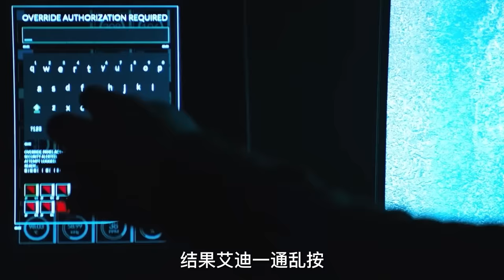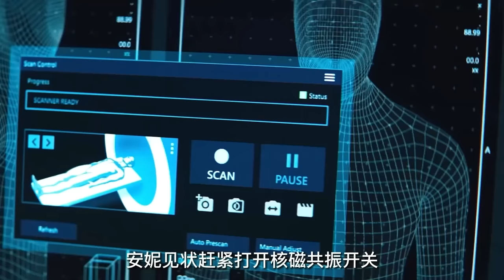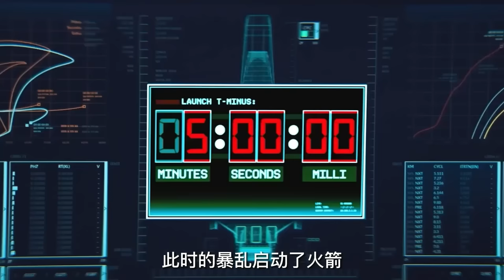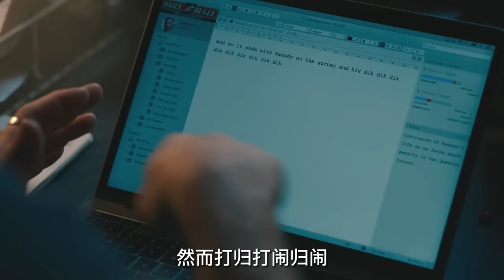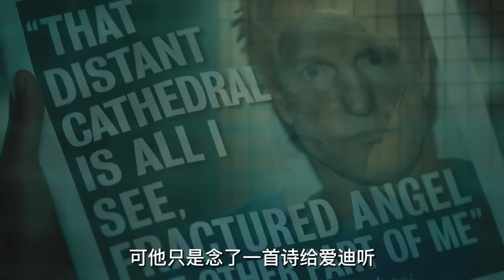【科幻戰艦丨超級英雄】男子被外星生物寄生，危險時便化身毒液，擁有超快自愈能力！《毒液》《毒液2》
簡介：艾迪（汤姆·哈迪 Tom Hardy 饰）是一位深受观众喜爱的新闻记者，和女友安妮（米歇尔·威廉姆斯 Michelle Williams 饰）相恋多年，彼此之间感情十分要好。安妮是一名律师，接手了生命基金会的案件，在女友的邮箱里，艾迪发现了基金会老板德雷克（里兹·阿迈德 Riz Ahmed 饰）不为人知的秘密。为此，艾迪不仅丢了工作，女友也离他而去。
　　之后，生命基金会的朵拉博士（珍妮·斯蕾特 Jenny Slate 饰）找到了艾迪，希望艾迪能够帮助她阻止德雷克疯狂的罪行。在生命基金会的实验室里，艾迪发现了德雷克进行人体实验的证据，并且在误打误撞之中被外星生命体毒液附身。回到家后，艾迪和毒液之间形成了共生关系，他们要应对的是德雷克派出的一波又一波杀手。